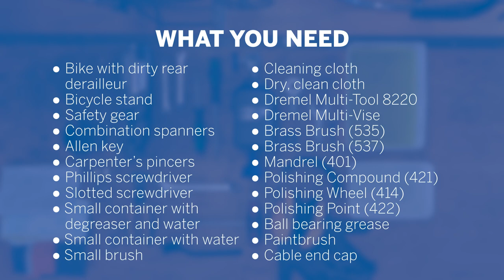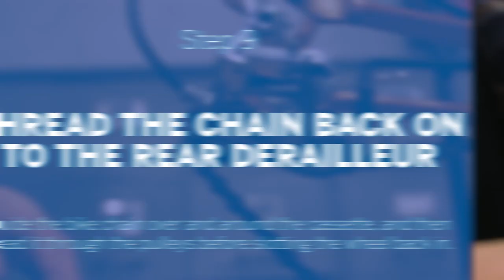How to Clean And Polish Your Bike’s Rear Derailleur with Dremel - EN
Has your bike’s derailleur seen better days? You can use your Dremel Multi-Tool to give it a thorough clean and polish. Dremel’s comprehensive step-by-step guide will show you how, from unthreading the chain and disassembling the derailleur through to de-rusting the parts and putting your bike back together again. It’s not nearly as complicated as you might think!

*In this project, the derailleur of a vintage race bike is being cleaned and polished. We do not recommend to use the polishing method on modern derailleurs made of stainless steel. Of course you could also clean your vintage race bike with a cloth and degreaser. Yet, this approach is more thorough and will clean even the hardest to reach parts.